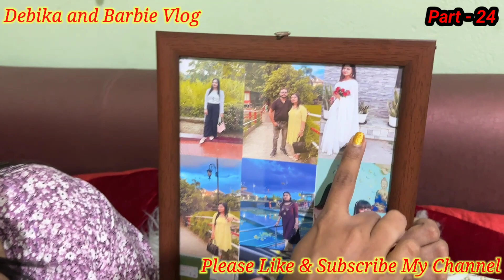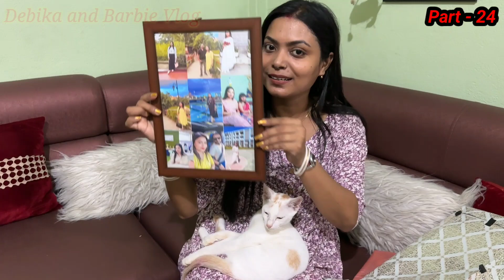Gift Unboxing On 13th Sept ll Part 24 ll Vlog 73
Yours Queries :
teachers day
teachers day gift ideas
teachers day gifts
teacher's day
happy teachers day
gifts for teachers
teacher's day gift ideas
how to make teachers day gift
gifts for teachers day teacher day gift
teachers day greeting card
teachers day gift box
gift for teachers day
teachers day gift easy
teachers day gift unboxing
unboxing
teacher's day gift unboxing video
bacha unboxing gifts
2023 teacher's day gifts
art class
daily vlog